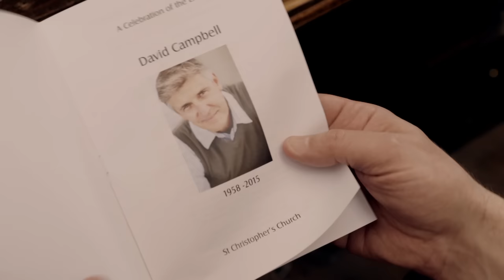Funeral | Funny Episode | Mr Bean Official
Mr Bean puts the 'fun' in funeral 😅